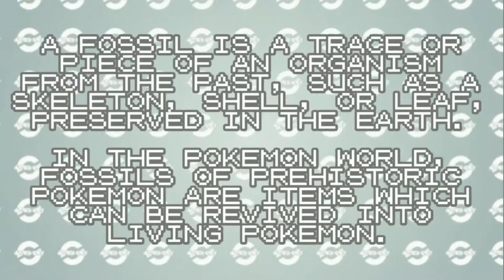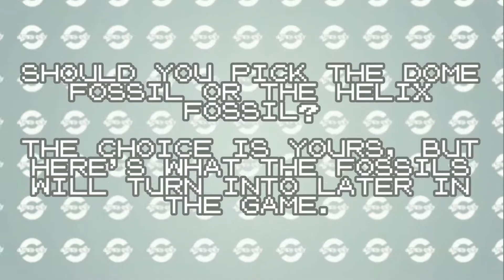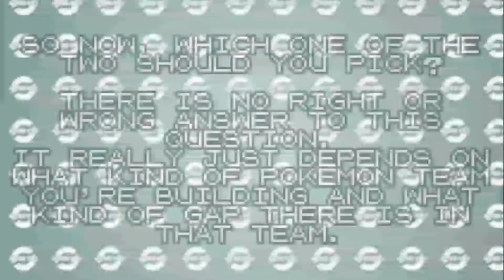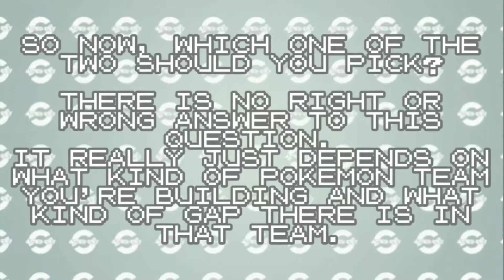Pokemon Red and Blue - All Fossil Pokemon (All Location)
Compilation of All Fossil Pokemon in Pokemon Red and Blue Version.

0:27 - Dome and Helix Fossil.
4:04 - Old Amber.

Question of the day - Which one should you pick, the Dome Fossil or the Helix Fossil?, how about the fossilized substance, Old Amber?, tell us your own experience.

Pokémon Games for Game Boy

I, Quirky Grey, provides detailed and quality no commentary gameplay.

This video was based on my own experiences playing the game which i want to share, to know people's advice, criticism, and comment or thoughs to the game.

Please support the official franchise and have a nice day!